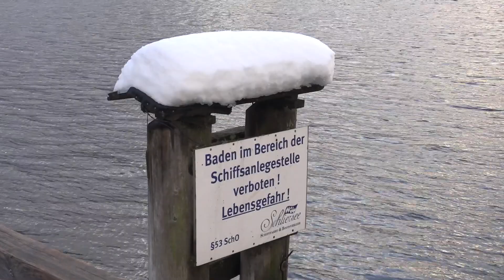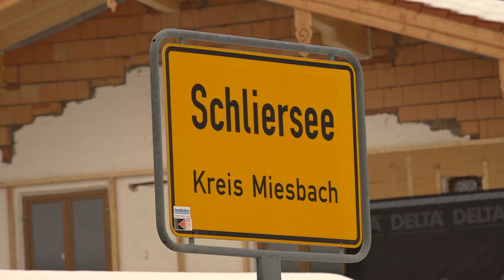Schneechaos im Landkreis Miesbach - Schliersee 08.01.2019